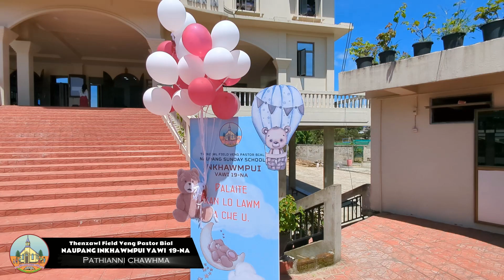Thenzawl Field Veng Pastor bial || Naupang Inkhawmpui Vawi 19 na || Chawhma Inkhawm